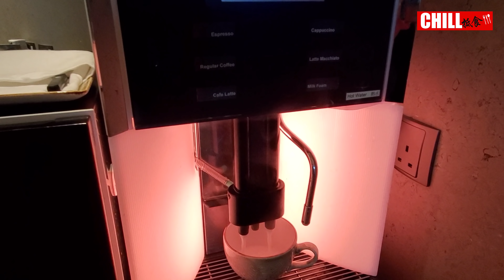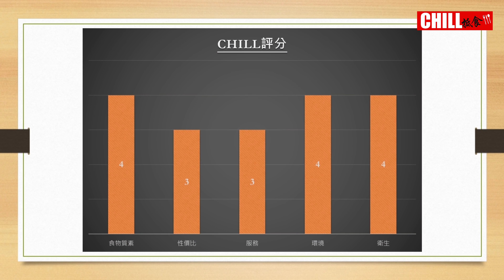【CHILL抵食】精緻BUFFET甜品 | 雪糕摩天輪 | 自助餐 | HYATT [ENG SUB]